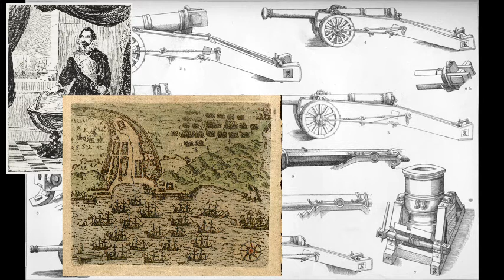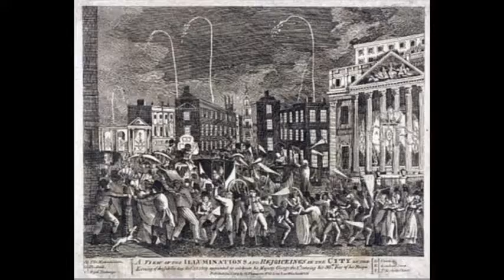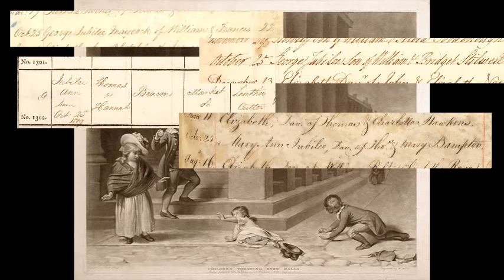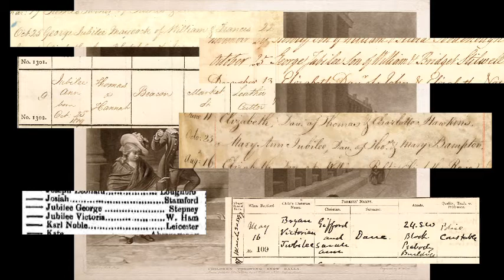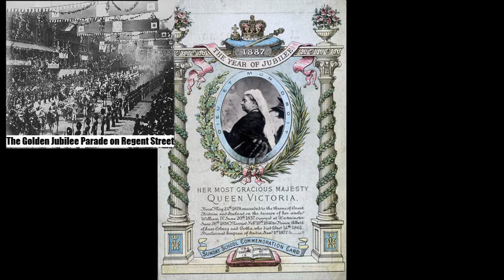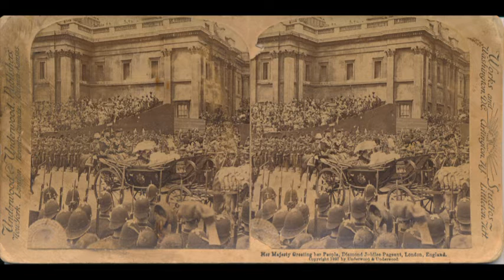What have the jubilees ever done for us? How Londoners have celebrated jubilees.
To mark the Platinum Jubilee weekend we thought we'd take a break from drinking pimms and eating coronation chicken sandwiches and throw together a quick video about the history of jubilee celebrations in London.